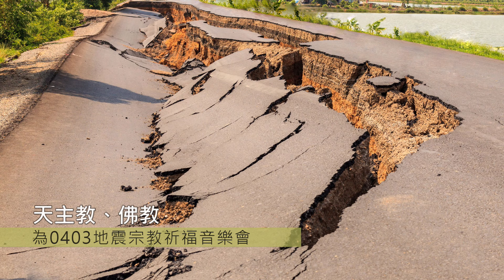天主教與佛教【為0403地震】祈福音樂會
天主教花蓮教區與中華人間佛教聯合總會
於5月5日下午在福華文教會館共同舉辦
【太平洋左岸的音樂祝禱–為0403地震宗教祈福音樂會】
願我們的音樂與歌聲撫慰受傷的心
重獲勇氣，繼續前行